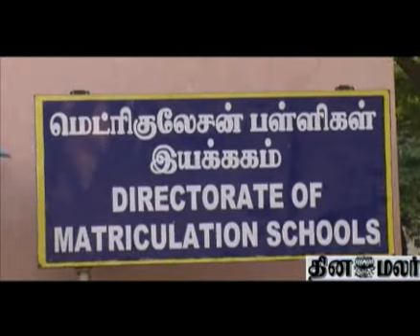Govindarajan committee is very strict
Govindarajan is very strict in its proposed fee structure. This committee  also warns, that if the schools did not follow this fee structure, the accredation and approval will be canceled.